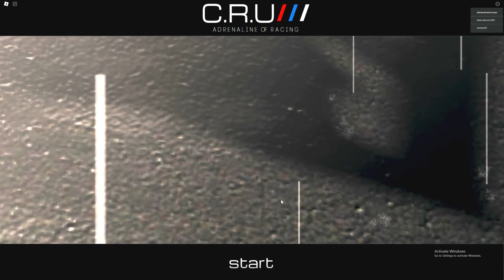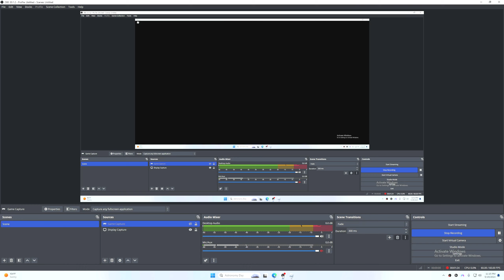Car Racing Unlimited: Adrenaline of Racing hack 20th of May, 2,024